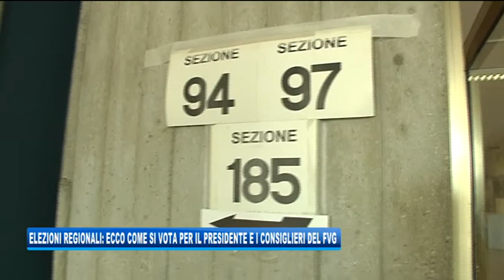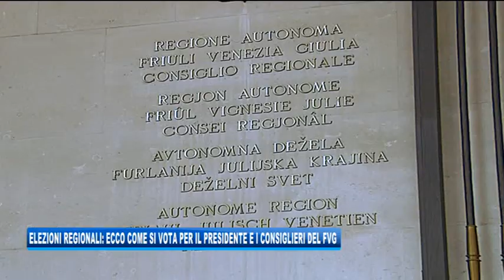28/04/2018 - DOMENICA SI VOTA: LE ISTRUZIONI PER LE REGIONALI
IL NOTIZIARIO (sabato 28 aprile 2018) - Una sola scheda, di colore azzurro per eleggere il prossimo presidente del FVG e i 49 consiglieri che siederanno nell'aula di piazza Oberdan per i prossimi 5 anni. Più di un milione e 100mila elettori sono chiamati alle urne domani, dalle 7 alle 23, in un turno secco, senza ballottaggio, nelle 5 circoscrizioni del FVG: quella di Trieste esprimerà 9 consiglieri. Abbiamo chiesto alla direttrice del servizio autonomie locali ed elettorale della Regione Annamaria Pecile come si vota per queste consultazioni regionali.